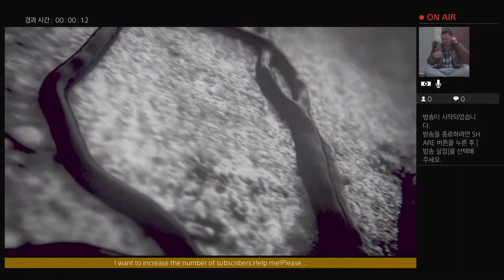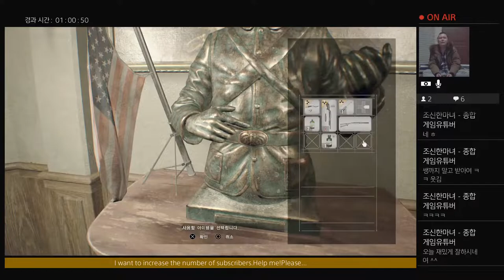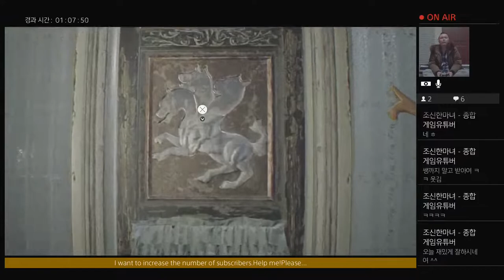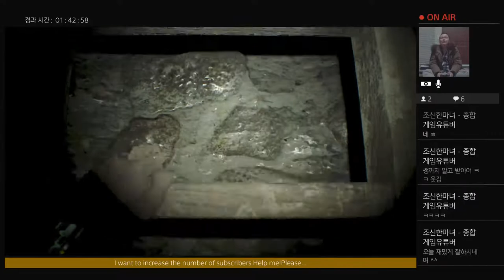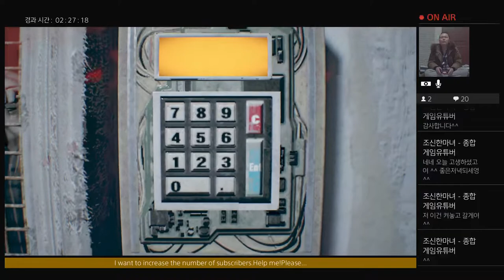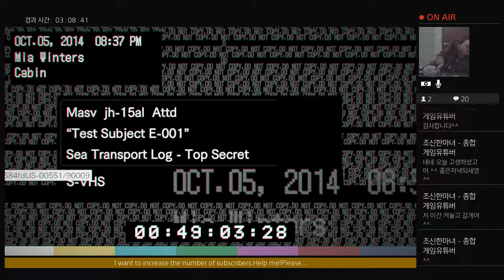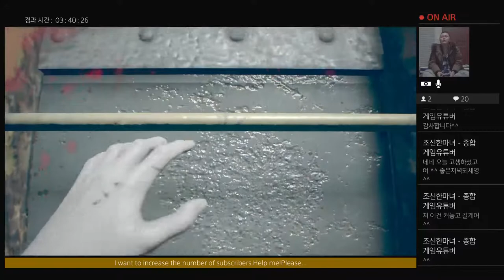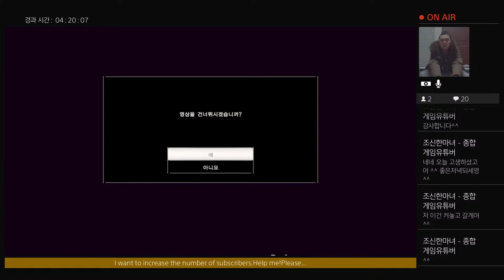애인 TV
I want to increasers the number of subscibers.Help Me Please...